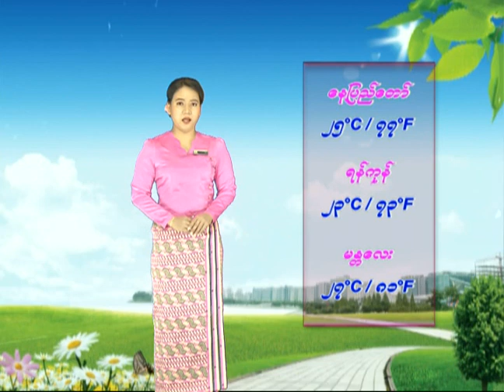9 8 2021CLT7 AM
9 8 2021CLT7 AM